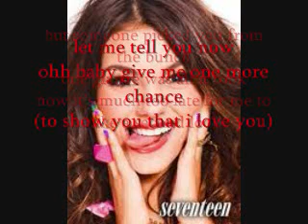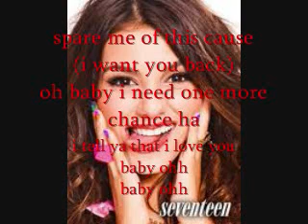i want you back